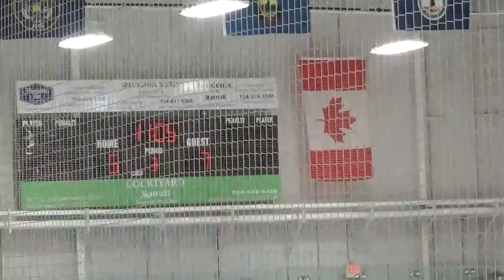11-13-2016 Falcon's vs Cape Fear - Period 3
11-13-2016 Falcon's vs Cape Fear - Period 3